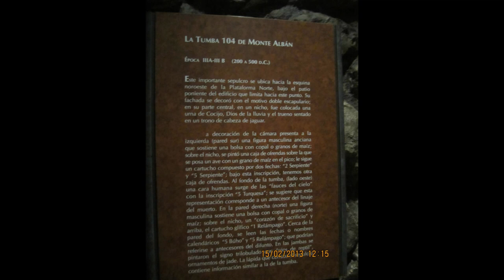Evolvenza Labili orme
L'envie est un sentiment qui nous fait souffrir et qui ne sert à rien. Au lieu d’envier ceux qui sont meilleurs que nous, essayons de les imiter : c’est la meilleure réaction face à leur talent.